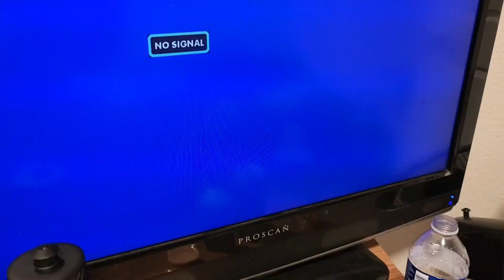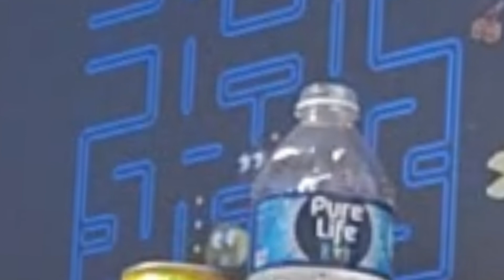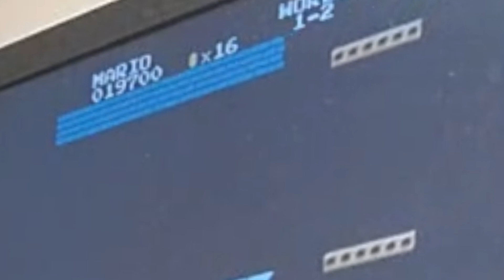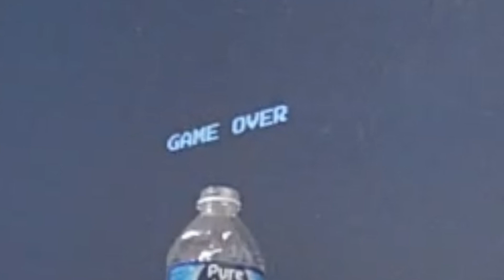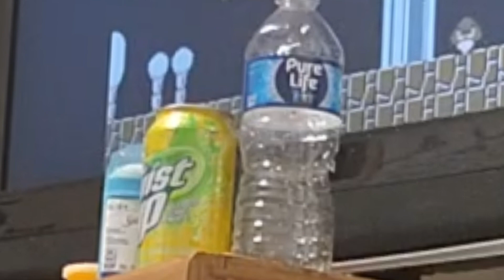Mid 2010s NES